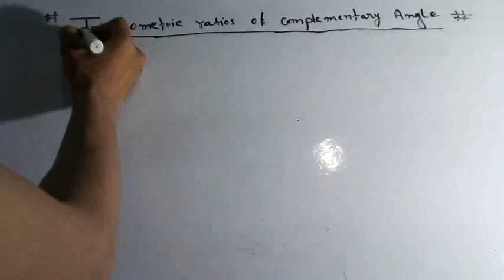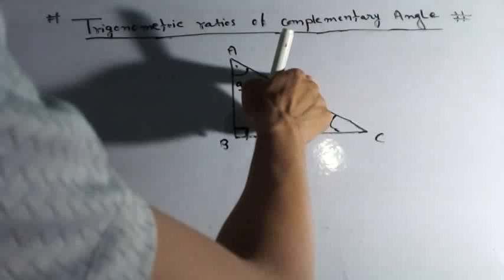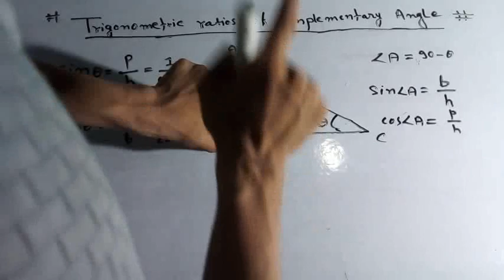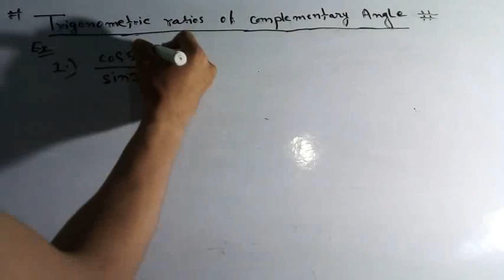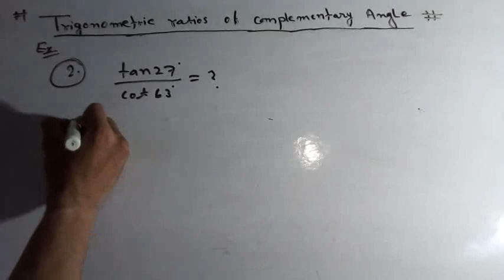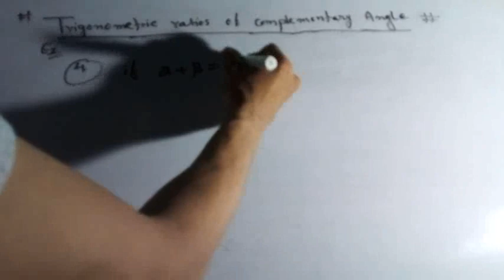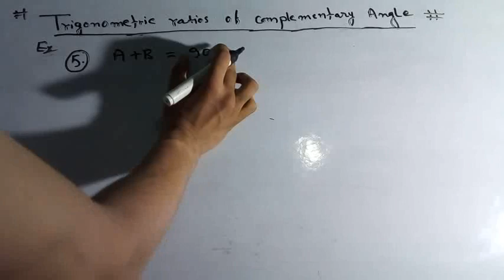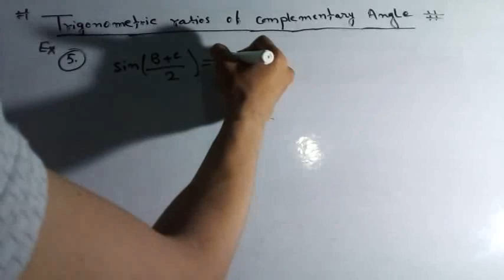Trigonometric Ratios of complementary Angle#virel#youtube#physicswallah